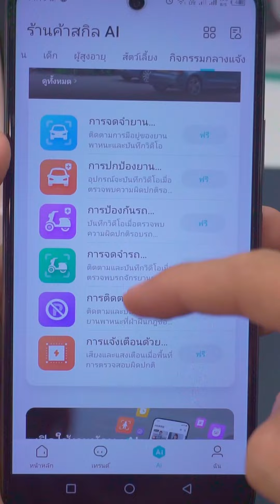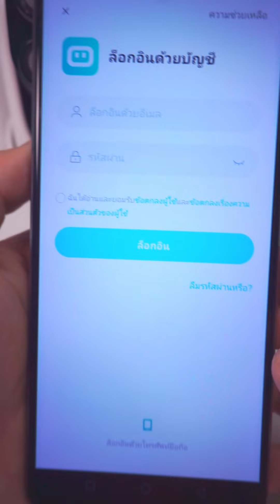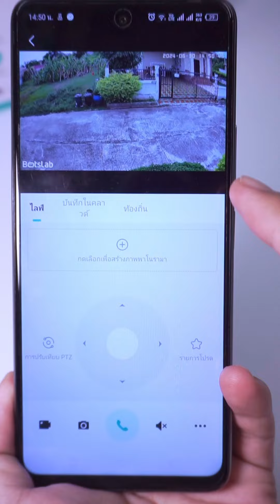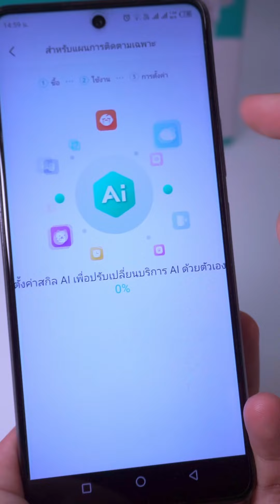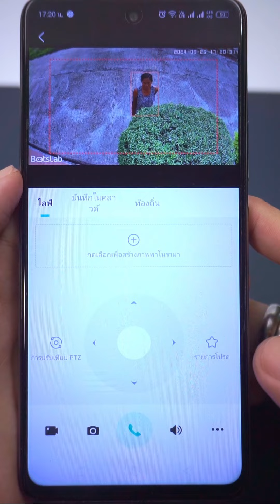กล้องวงจรปิดภายนอก Botslab W312 | ภาพชัดทั้งกลางวัน กลางคืน | กันน้ำ กันฝน | มีระบบ AI รองรับ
📹 มีระบบ AI คอยดูแลความปลอดภัย!!!📹
กล้องวงจรปิดภายนอก botslab w312

✅ กล้องมีระบบ AI ป้องกันความปลอดภัย
✅ กันน้ำ กันฝน ติดนอกบ้านได้
✅ ภาพชัดทั้งกลางวัน กลางคืน
✅ กล้องหมุนได้รอบทิศ และพูดผ่านกล้องได้

❌ การติดตั้งอาจจะยุ่งยาก เพราะต้องเดินสายไฟ
❌ ถ้าสัญณาณไวไฟไม่ดี อาจทำให้ดูกล้องไม่ได้

0:00 เกริ่นนำ
1:24 วิธีเชื่อมต่อกล้อง
2:18 วิธีใช้งานกล้อง
3:43 คุณภาพด้านในกล้อง&แกะกล้อง
4:57 ข้อดี-ข้อเสีย

📌พิกัดกล้องวงจรปิด botslab w312